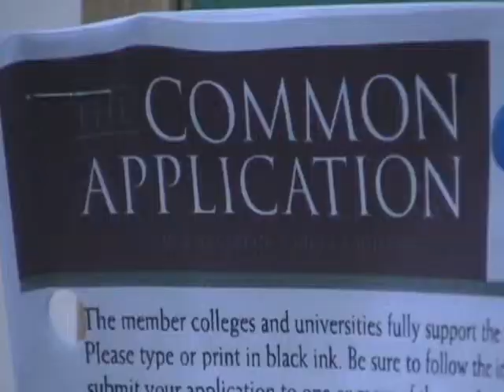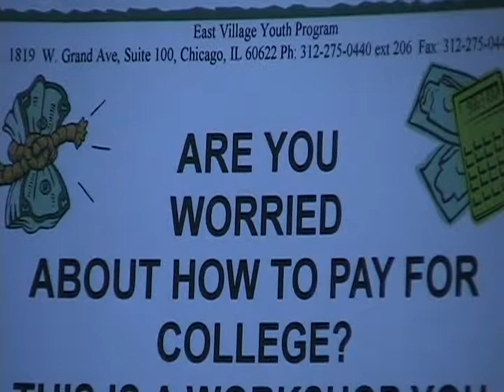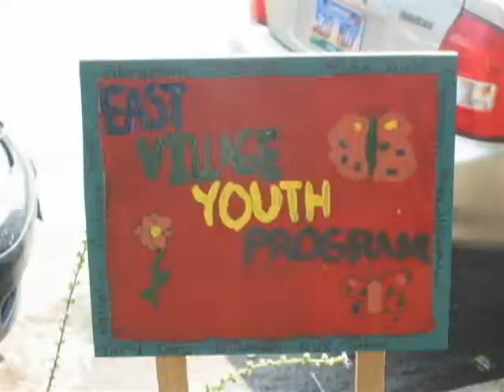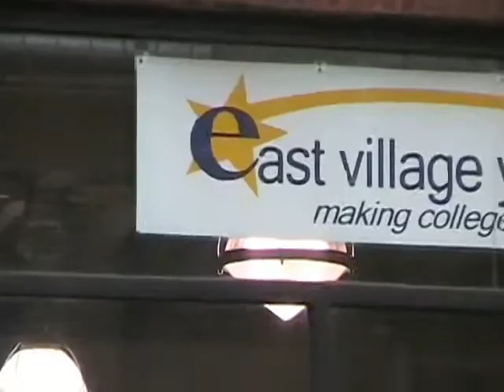East Village Youth Program (EVYP), Chicago, Student Video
Made by students of EVYP about the program which helps students in Chicago learn about and prepare for college. if you are a student who wants more info. if you'd like to volunteer.